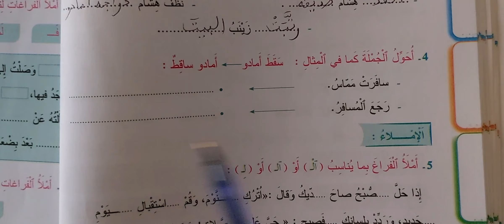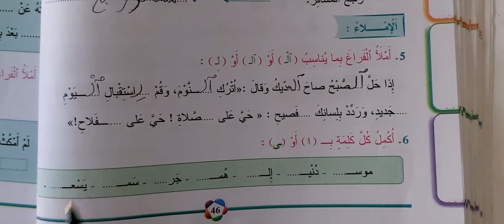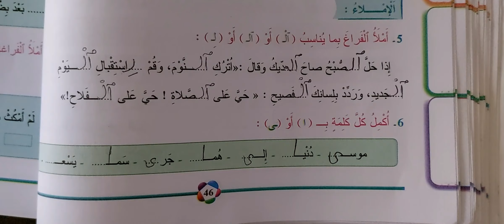المفيد في اللغة العربية المستوى الثالث ص 46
التطبيقات الكتابية والإملاء صفحة 46 المفيد في اللغة العربية المستوى الثالث